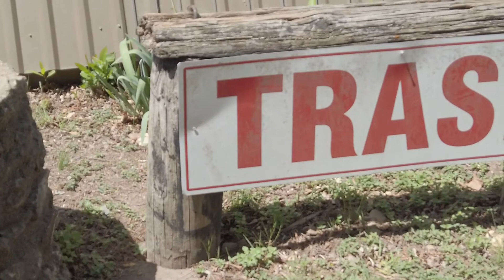mGtheart1st - Next Up (ft. BZ) {Camping Edition}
It's been too long y'all... It's my 39th birthday today and I just wanted to share some awesomeness with you!  You can check out more of my music I'm going to be doing a lot more stuff like this so please show your support by doing all that stuff that people do when they like something!